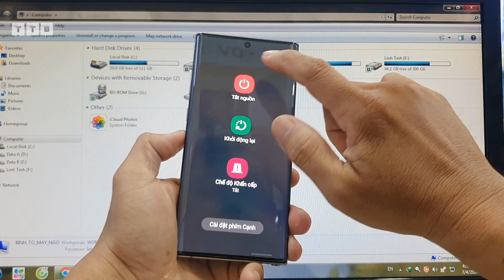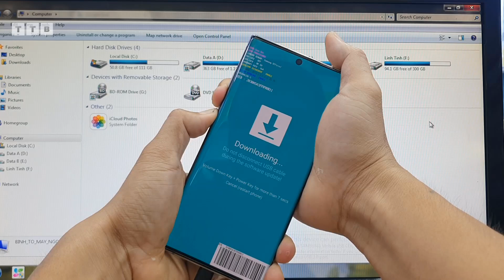Cách xóa mật khẩu Samsung Note 10/10+ | Sửa SS RDX bị kẹt không vào chế độ Recovery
Hướng dẫn các bạn cách xóa mã bảo vệ/mật khẩu/tài khoản Google | sửa lỗi bị kẹt trên màn hình SS RDX không vào được chế độ Recovery điện thoại Samsung Note 10 Plus/10/S10/S10 Plus bảo mật mới nhất

©️  by VienthyhG
- TRC20: TVDLcY6vPJkpJXqYqYy8RRC229v9cDBjF5